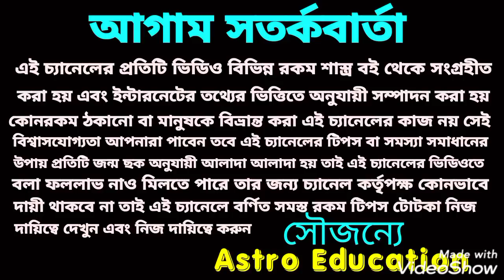বৃষ রাশি রাশিফল ! January 2021 !!